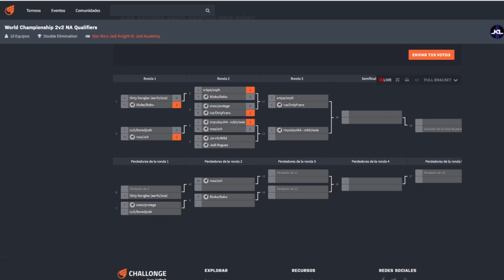World Championship 2v2 NA Qualifiers - Jedi Rogues vs Jarvik/Wild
Comments: Sapo & Snake
North American Qualifier for the World Championship 2v2